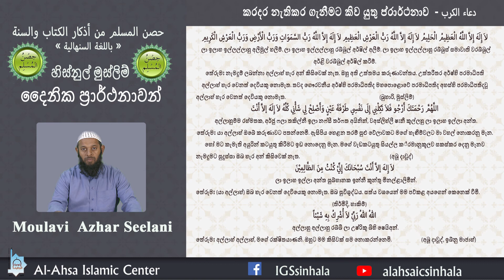කරදර නැතිකර ගැනීමට කිව යුතු ප‍්‍රාර්ථනාව - دعاء الكرب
Moulavi Azhar Seelani